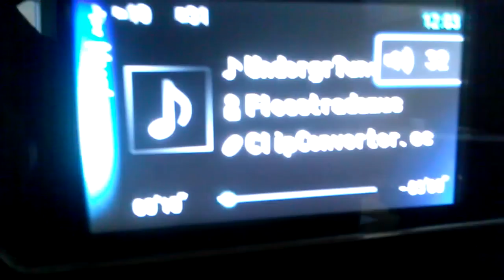2x Gladen 15 SPL in my Room xD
this channel is deprecated. new videos/streams on this channel skip to 0:50

short drop with does 15 spl´s

speakers will come next week (still in my car)